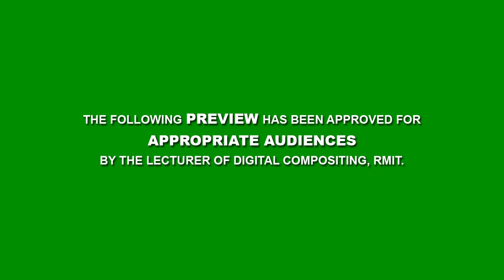[Trailer] Minvasion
The girl has a dream about the aliens come to the Earth. And one day, the dream come true. The aliens had connected to her dream for some reason...

3D Model by
U. Gribanovsky